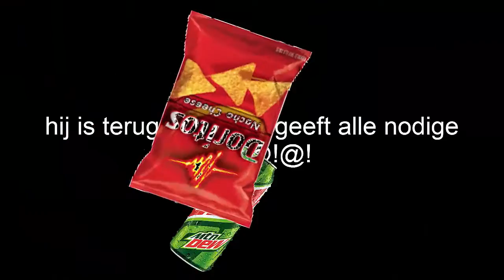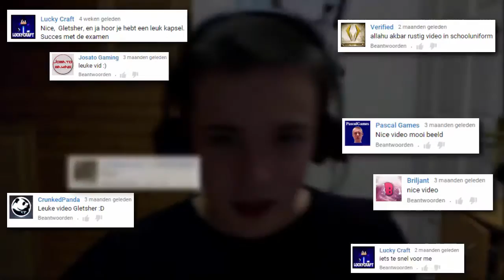De Ultieme 2015 Compilatie ~ Gletsher